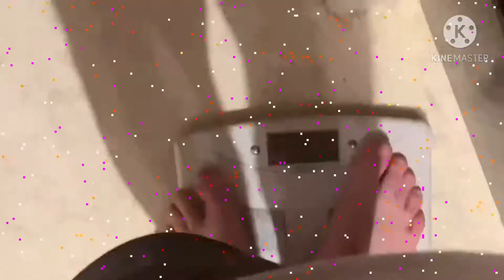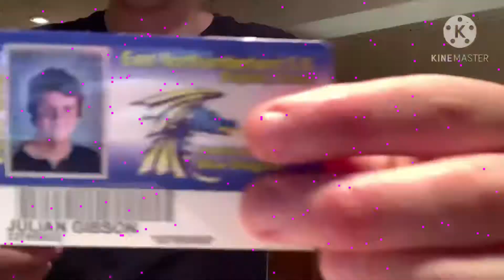Day 268 cleaning my desk!!